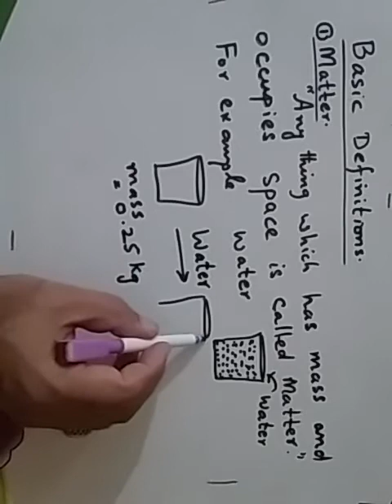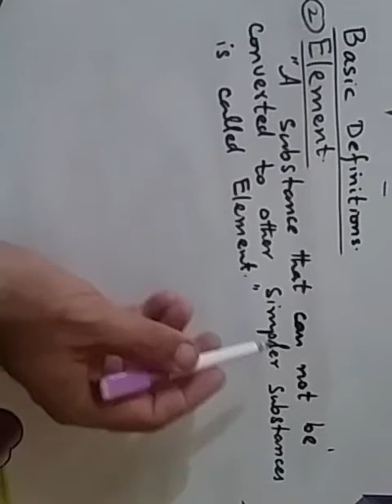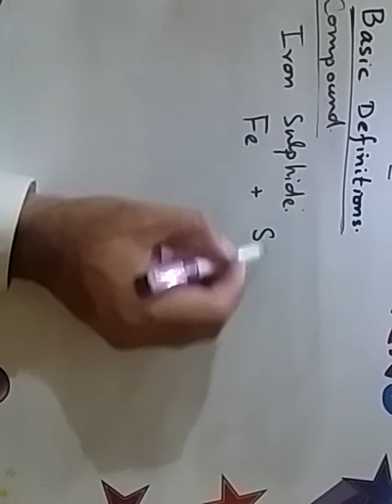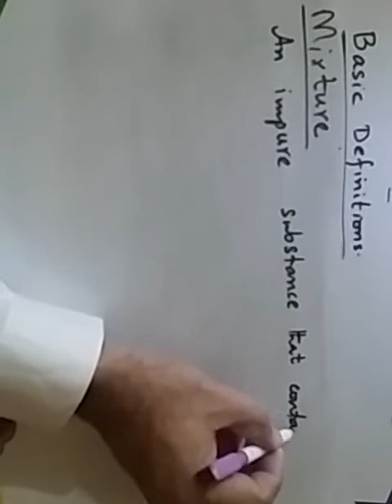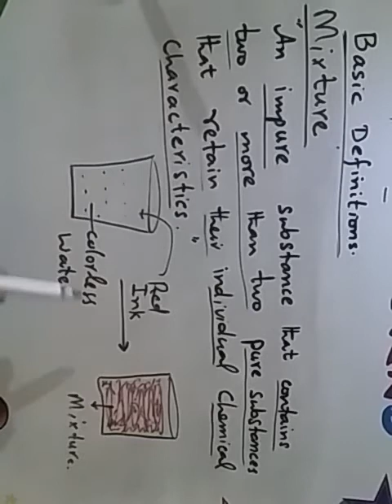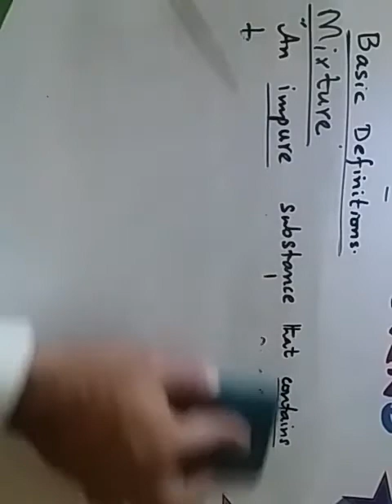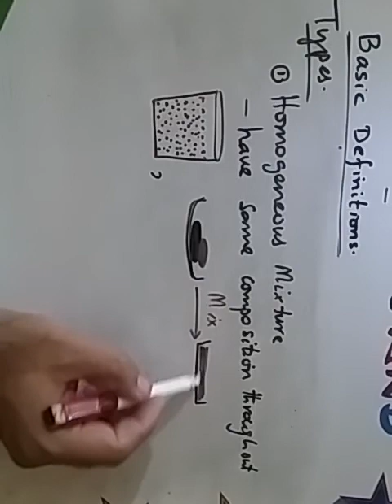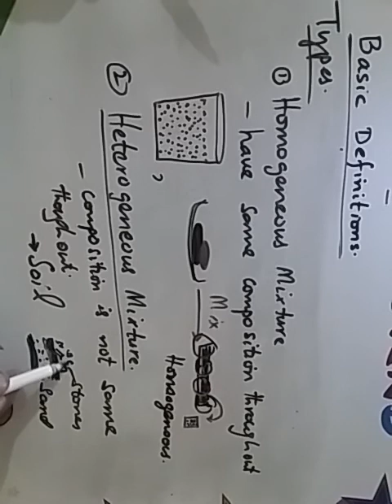Lecture #1 for 9th Class Matter, Element, Mixture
Basic definitions with explanation of matter, element, compound and mixture.